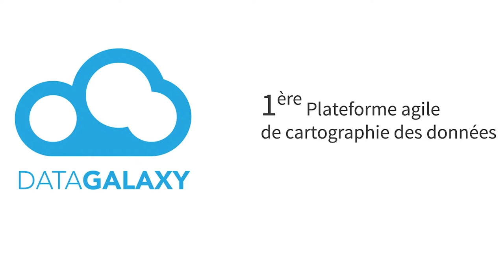Talan présente Datagalaxy, sur le Lab Big Data de Talan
VIVA TECHNOLOGY 2017 - LAB BIG DATA

Talan présente Datagalaxy, une des 32 start-up présentes sur le Lab Big Data.